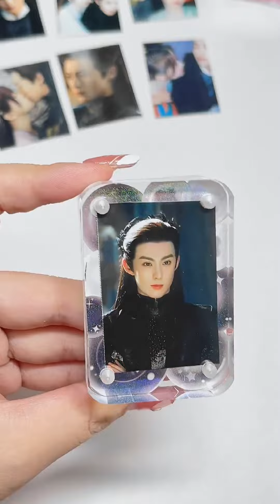快给本座看‼️沉浸式咕mini卡砖